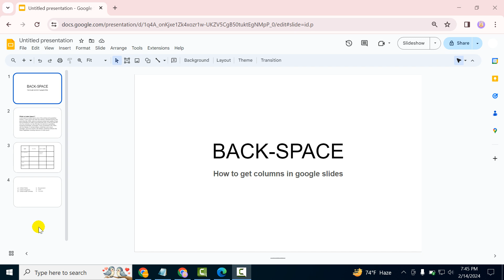How to get columns in google slides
Elevate your Google Slides presentations with structured and organized content by learning how to add columns with our comprehensive tutorial! Whether you're designing newsletters, brochures, or informational slides, columns can improve readability and visual appeal. In this step-by-step guide, we'll demonstrate how to create multiple columns on your slides using Google Slides' powerful features. Discover essential techniques for adjusting column width, spacing, and alignment to customize your layout. Master this essential skill today and create professional-looking presentations that impress your audience!